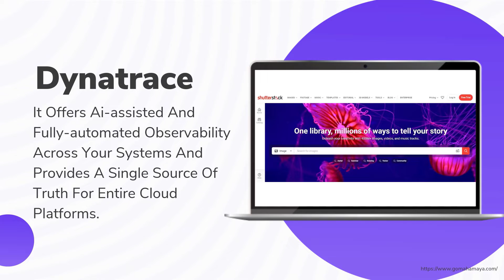7 Best Azure Performance Monitoring And Troubleshooting Tools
7 Best Azure Performance Monitoring And Troubleshooting Tools
If you're an IT administrator, then you know that monitoring the performance of your Azure environment is important. In this video, I'm going to show you 7 of the best Azure performance monitoring and troubleshooting tools that you can use.